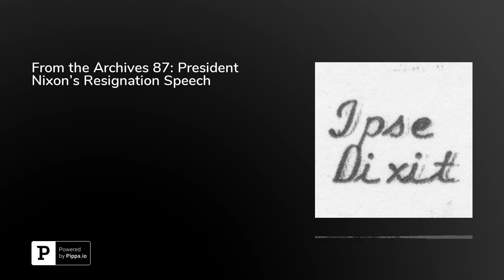From the Archives 87: President Nixon's Resignation Speech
President Richard M. Nixon resigned on August 9, 1974, and President Gerald R. Ford, Jr. was sworn in the following day.Soon afterward, Histronix, a record label located at 6367 Selma Avenue, Hollywood, California 90028 released an acetate LP. Side 1 is labeled, "President Nixon's Resignation Speech, August 9, 1974." Side 2 is labeled, "President Ford's Swearing In and First Speech to America, August 9, 1974." The disc is labeled "Collector's Item Series 1." It does not appear that Histronix produced very many copies of the record, or ever released any other records.